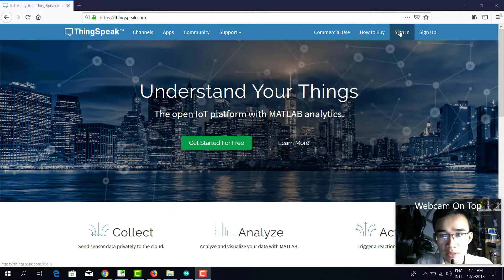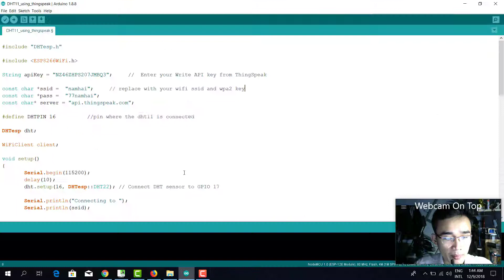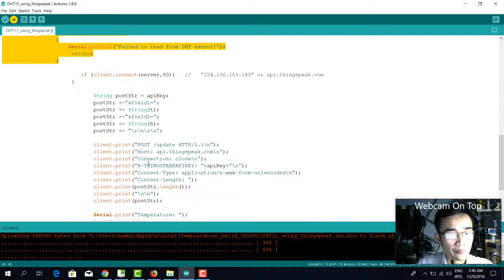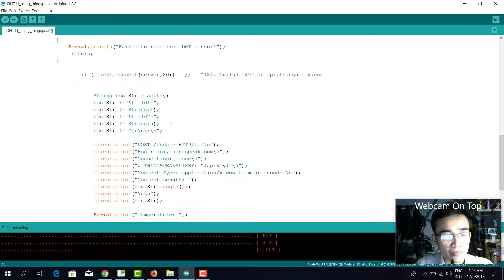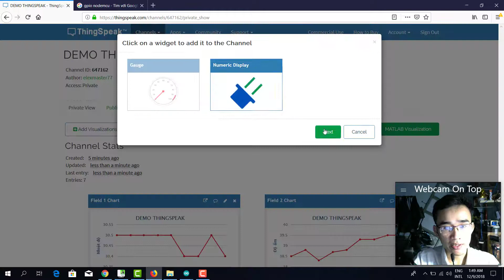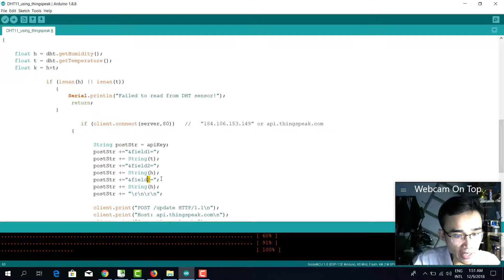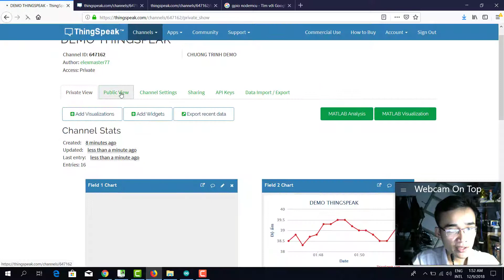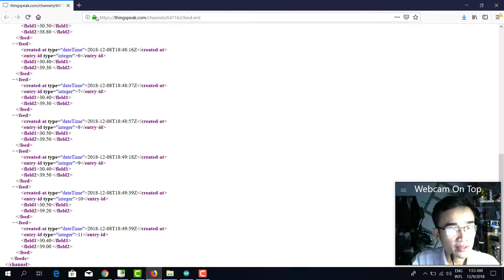THINGSPEAK AND NODEMCU/ARDUINO